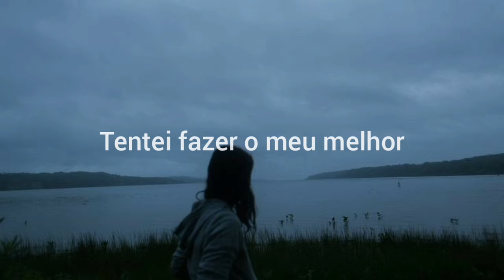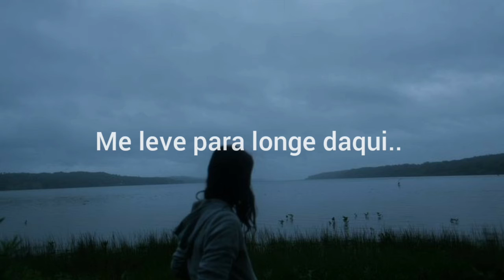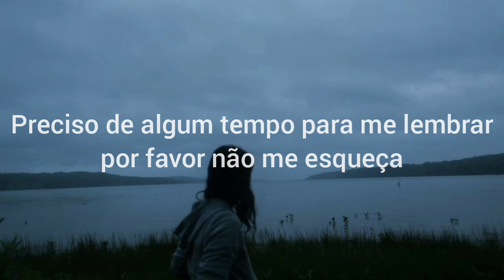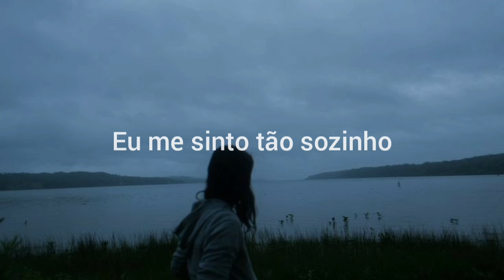Eli. - dissapear (tradução)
I've been feeling low, so low now
Tryna do my best, don't know how
Holding onto hope for life now
But I become consumed with doubt

Carrying the burdens of the world upon my shoulders
Looking for the answers, maybe I'll know once I'm older

But please hang on
Please hang with me
I'll be back soon
I'll be back time for me to go

I need some room to grow
I feel so alone
No one even knows

I just wanna disappear
Take me far away from here
I don't wanna face my fears

I wanna do my best, but
I don't know what's next yet
I just need a reset
I just wanna be something
I just wanna change your life
I just wanna do it right

Everything I wanna do
Everything I wanna be
I see it all happen for me
I find it hard to believe
Finding it harder to breathe
Yeah

I just wanna feel complete
Why do I not feel complete?
Oh, I know that is on me
You all gave me everything

Need some time to recollect myself, please don't forget me
When I disappear next week, I hope you can forgive me

Time for me to go

I don't wanna disappear
I just wanna stay right here
Moving is my greatest fear
Maybe I should disappear